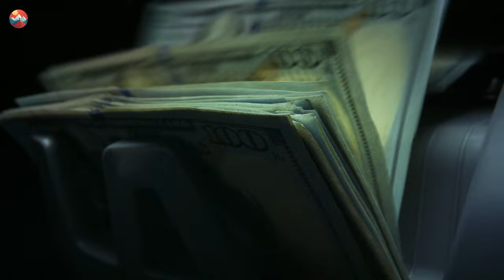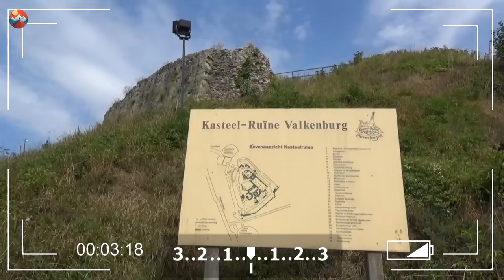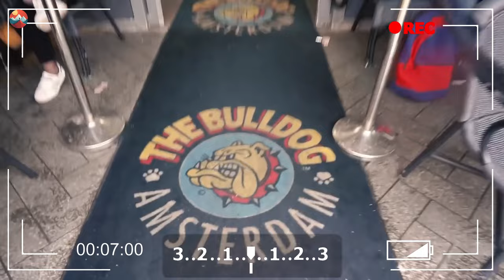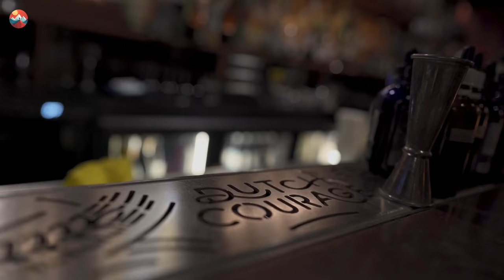THE NETHERLANDS: THE SECRETS OF A LAND THAT LIVES BELOW SEA LEVEL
💡 Join us on this adventure through the Netherlands, an incredible country filled with fascinating facts and curiosities. Discover life in the Netherlands, from its beautiful natural regions to vibrant cities like Amsterdam and Rotterdam. Get to know Dutch culture, its traditions, and delicious cuisine, including typical dishes like Stamppot and stroopwafel. Explore exciting festivals like Koningsdag and Carnival, and dive into the diverse and welcoming nightlife of the Netherlands.

Learn more about Dutch women and their freedom, and uncover the unique regions of the Netherlands, including facts about its geographical location and stunning natural beauty. Get ready for an unforgettable journey through the land of windmills and tulip fields.

Whether you're planning a trip to the Netherlands or just want to learn more about this fascinating country, this vlog is for you. Together, let's continue exploring the wonders of the world!

👀 Also watch these other videos, which are really cool 👇🏻👇🏻👇🏻